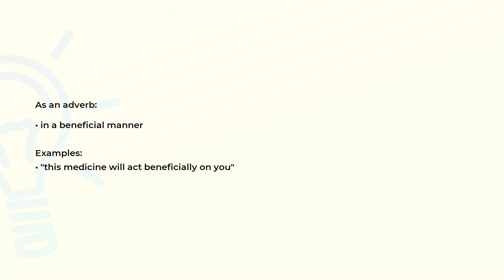What is the meaning of the word BENEFICIALLY?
Definition, examples of use and spelling of the word BENEFICIALLY.

(00:00) Intro
(00:07) As an adverb
(00:19) Spelling

As an adverb (00:07):
• in a beneficial manner

Examples:
• "this medicine will act beneficially on you"